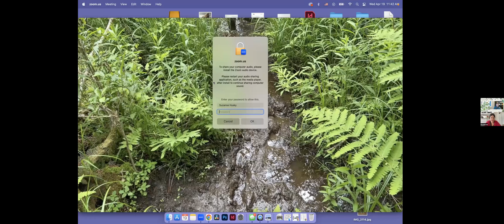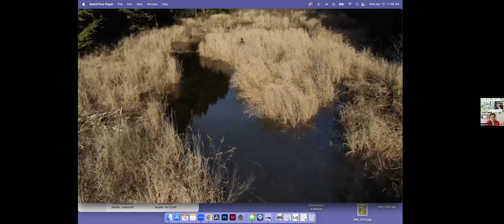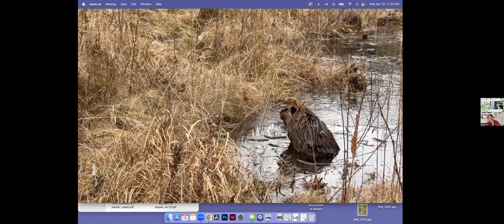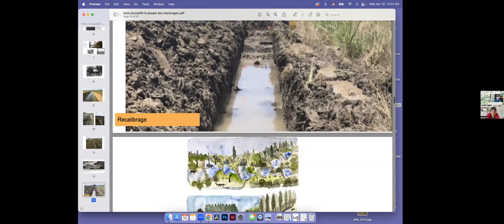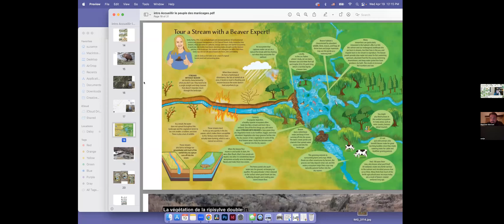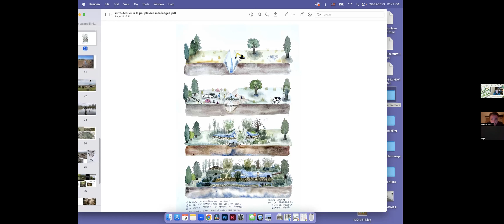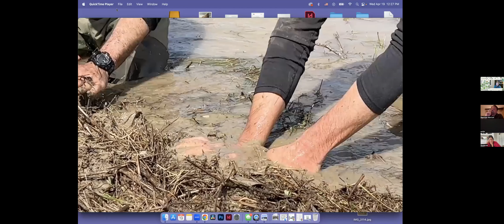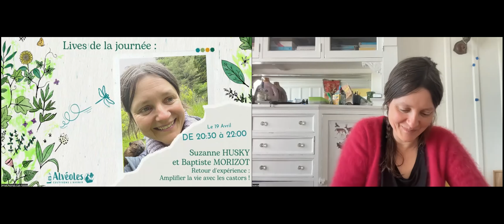Amplifier la vie avec les castors ! avec Baptiste MORIZOT et Suzanne HUSKY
Passer de l'ère du drainage à l'ère de la réhydratation...
Suzanne Husky et Baptiste Morizot nous invitent de redécouvrir le castor. De se remémorer les cohabitations ancestrales entre castors et humain·e·s. De voyager en Californie où le barrage de castor sert de modèle pour régénérer les cours d'eau, et des zones agricoles assèchées, des forêts brûlées...

Ils nous proposent un manifeste, celui de réestimer sa valeur comme architecte de nos écosystèmes et nous invitent à rejoindre un mouvement naissant, en France et ailleurs : Le Castor Manifesto...

Ici commence les soulèvements des rivières !

Replay du deuxième festival en ligne du Jardin-forêt des Alvéoles 🌳🦫

👉 Pour en apprendre plus sur les jardin-forêts et les paysages comestibles, retrouvez-nous

🌱 Une mini-formation en ligne OFFERTE pour vous aider à concevoir votre jardin forêt